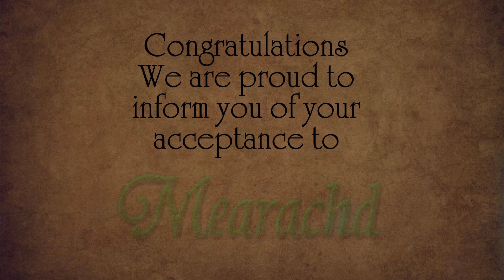Mearachd - Episode 2.4 - Pathfinder RPG - Beyond the 10th Gate Campaign Universe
Sound FX:
 by Tabletop Audio

If I have missed tagging your work on here, please let me know, some content comes from within roll20's searches and is not always appropriately credited.